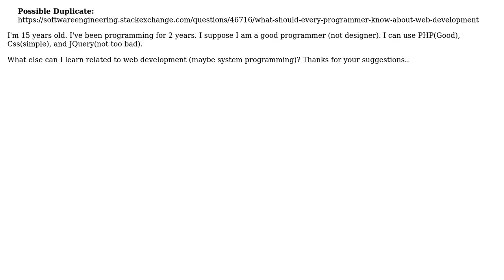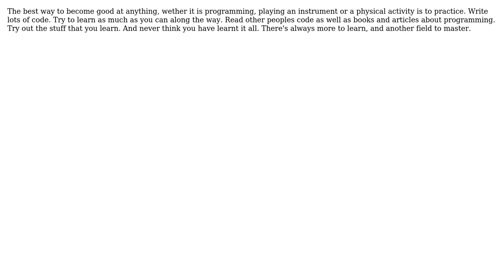Software Engineering: What do I need to learn to become a better web programmer? (3 Solutions!!)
Software Engineering: What do I need to learn to become a better web programmer?

With thanks & praise to God, and with thanks to the many people who have made this project possible! | Content (except music & images) licensed under CC BY-SA | Music | Images & others | With thanks to user Programmer user Peter Torok user harald and the Stack Exchange Network Trademarks are property of their respective owners. You are responsible for your own actions.